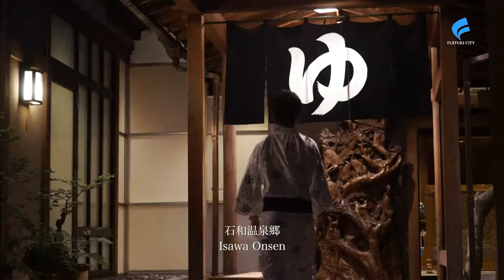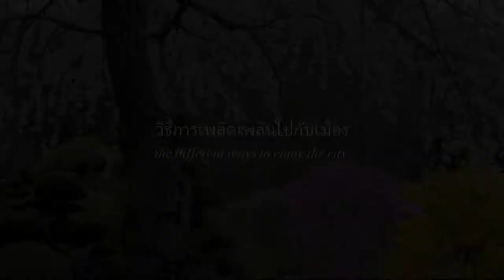Fuefuki ฟุเอะฟุกิ เมืองแห่งธรรมชาติที่ Yamanashi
แสงชวนฝันระยิบระยับ! หนึ่งในสามวิวกลางคืนรุ่นใหม่ที่สวยที่สุดของญี่ปุ่น วิวยามค่ำคืนจากสวนผลไม้ฟุเอฟุกิกาวะ(Fuefukigawa)สวยงามมาก ท่านสามารถเพลิดเพลินกับวิวกลางคืนของแอ่งโคฟุ(Kofu)จากริมผาหลายแห่งในสวน